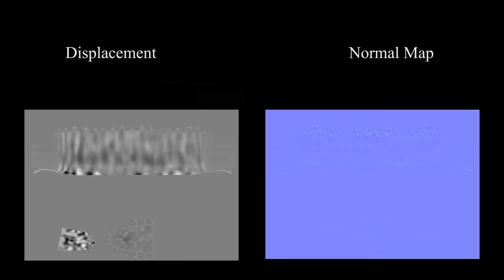Tech311_Unalan_P3